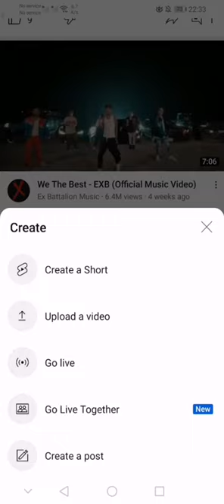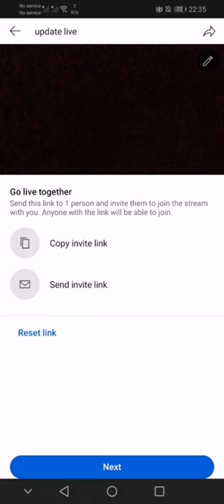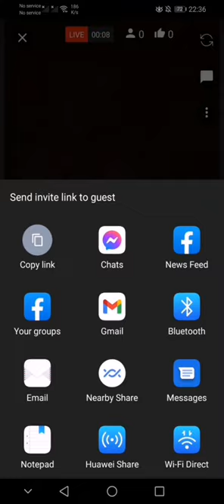How to live and invite guests without using stream yard. 👉 introducing Go live together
ito na ang katapat ni streamyard.
pwede ka nang mag invite guests kahit naka direct live at hinde naka streamyard.